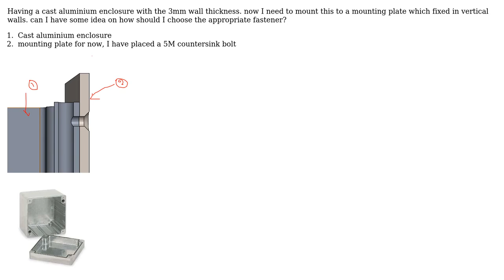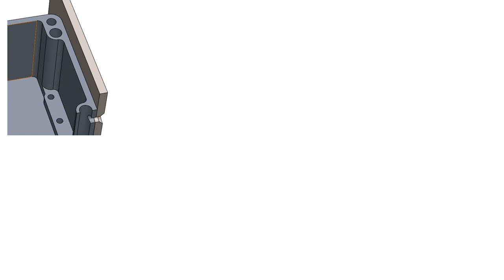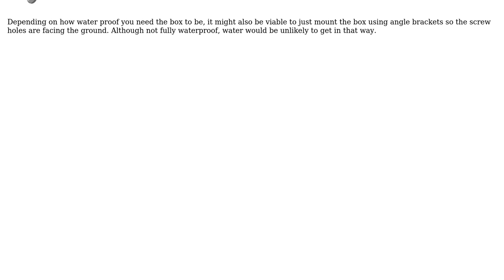Engineering: Mounting methods for thin wall cast aluminum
With thanks & praise to God, and with thanks to the many people who have made this project possible! | Content (except music & images) licensed under CC BY-SA | Music | Images & others | With thanks to user Nidershan Suguneswaran user Drew and the Stack Exchange Network Trademarks are property of their respective owners. You are responsible for your own actions.